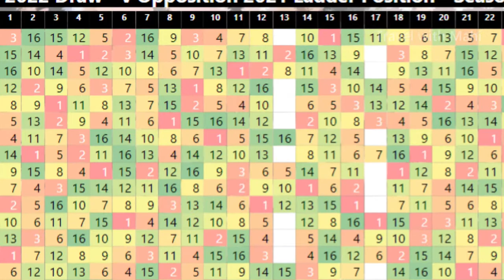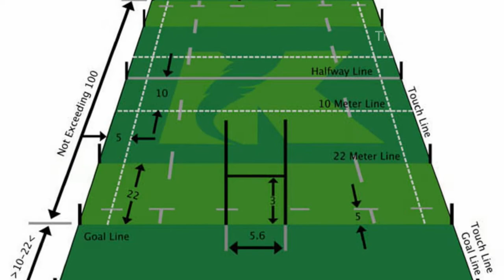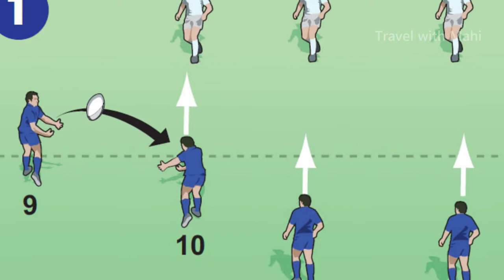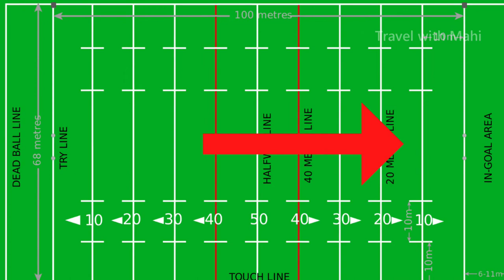ஆஸ்திரேலியாவில் ரக்பிக்கு முன்னுக்கு கிரிக்கெட் எல்லாம் தூசு /Rugby vlog in Tamil / Travel with Mahi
அனைவருக்கும் வணக்கம்!

ஆஸ்திரேலியாவிலே பிரசித்திமிக்க விளையாட்டான ரக்பி விளையாட்டு பற்றியும் அதன் விதிமுறைகள் பற்றியும்  இந்த காணொளியில் விளக்கியுள்ளேன். இந்த காணொளி வடக்கு ஆஸ்திரேலியாவிலே உள்ள TIO Oval எனும் மைதானத்திலே படம் பிடிக்கப்பட்டது. ஆஸ்திரேலியாவிலே பிரசித்திமிக்க விளையாட்டு தொடரான NRL (National Rugby League) எனும் தொடரில் North Queensland Cowboys, Paramatta Eels எனும் இரண்டு அணிகளுக்கிடையில் இடம்பெற்ற போட்டியை இந்த காணொளியில் படம் பிடித்து இருக்கின்றேன். இந்த போட்டியில் Cowboys அணி 35-4 என்ற அடிப்படையில் Eels அணியை தோற்கடித்தது.

Hi Everyone!

Rugby is a very famous form of sports played in Australia. I’ve talked about Rubgy and explained the major rules of Rugby in this video. This video was filmed in TIO Oval ground in Darwin, Northern Territory. This match is one of the matches in NRL (National Rugby League) tournament. Two teams called North Queensland Cowboys and Paramatta Eels faced each other and at the end of the match Cowboys won the match with the score of 35-4.